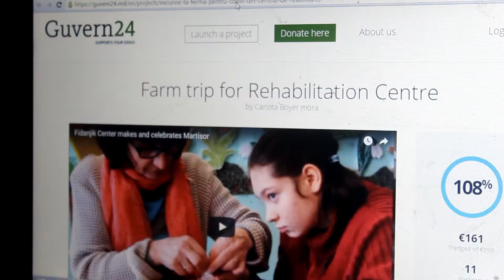Disabled Children of Gagauzia Go to the Zoo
Carlota Boyer, EVS Volunteer at Miras Moldova, took the disabled children of Fidanjik in Comrat and from other cities to the zoo near Chisinau to spend an amazing and unforgettable day.